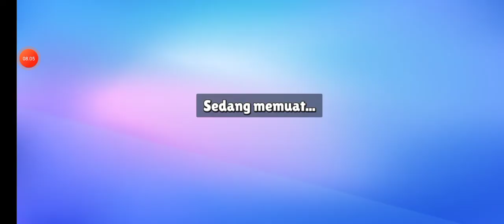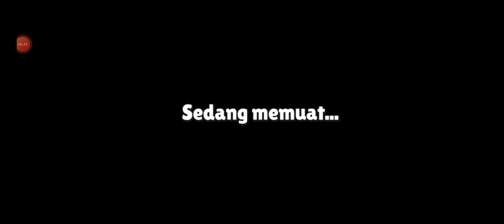18 Oktober 2022